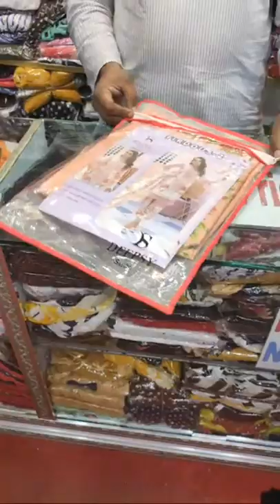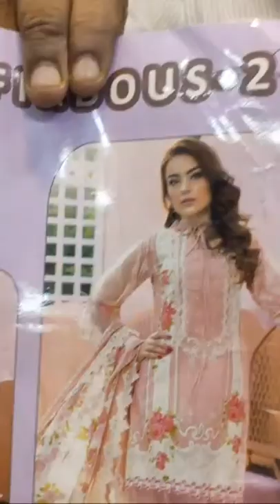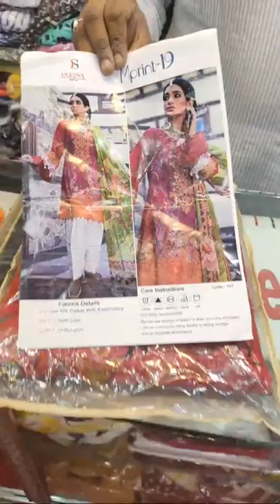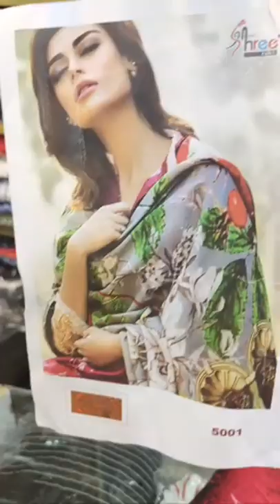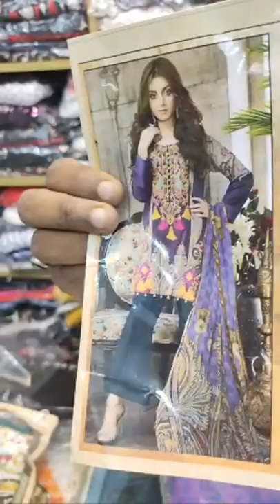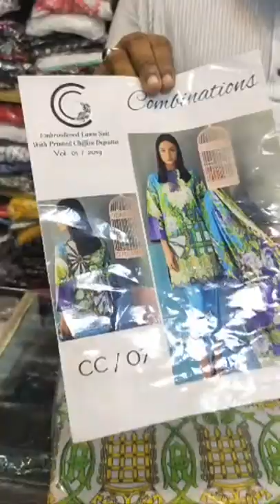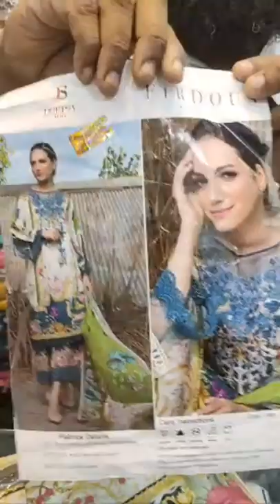Big Sale Stock Clearance Live Indian Drs Imo 01686309397